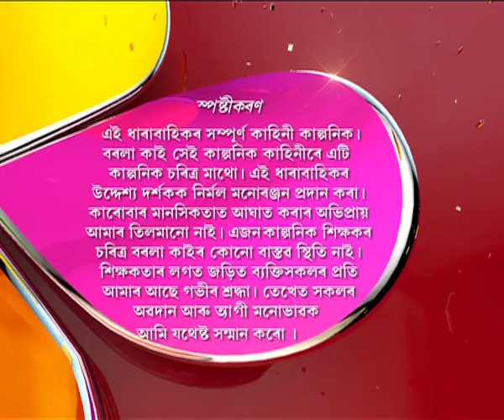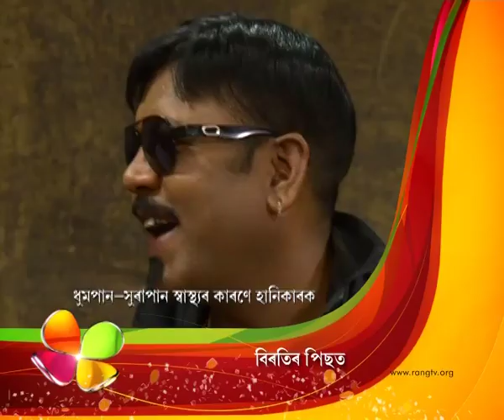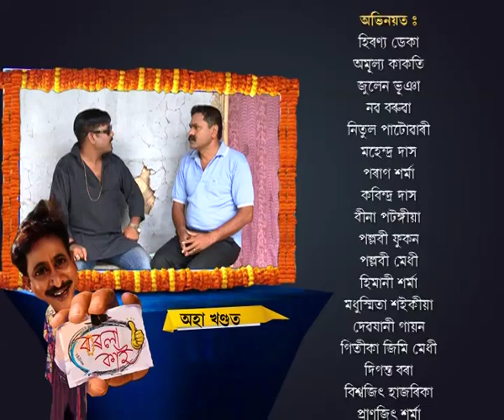Borola Kai | 24th June | Full Episode | No 370